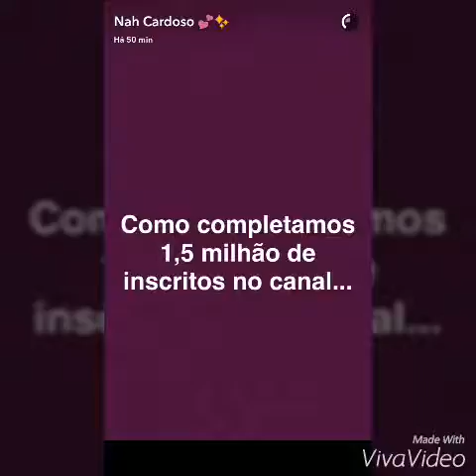Nah ja tem mais de 1500 000 subscritores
Sigam os canais.